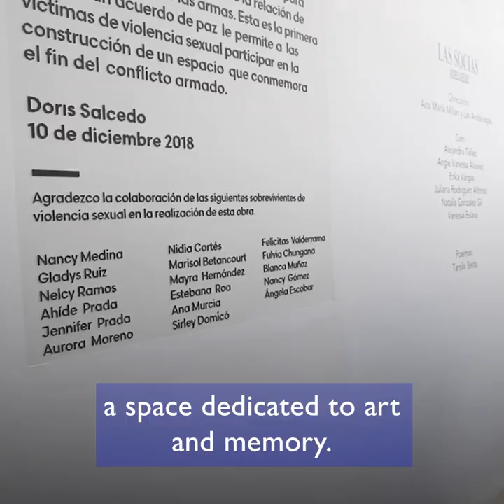IOM Chief of Staff Visits Fragmentos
Last week IOM Chief of staff @Ambrosieugenio visited Fragmentos, a moving project that has been a way to keep memory alive.

For more than 25 years @OIMColombia has been providing support to the national government for peacebuilding activities.